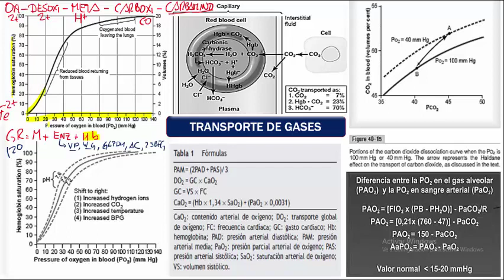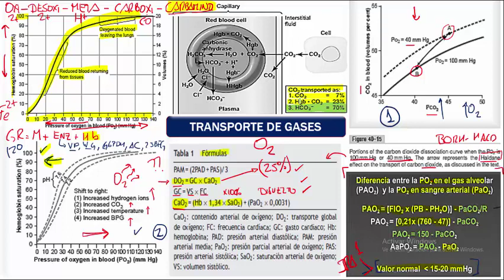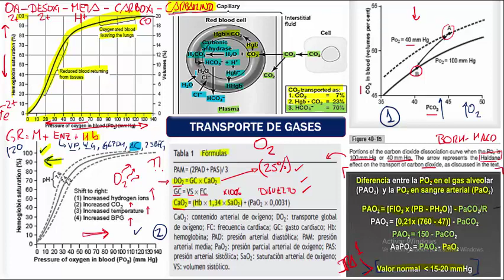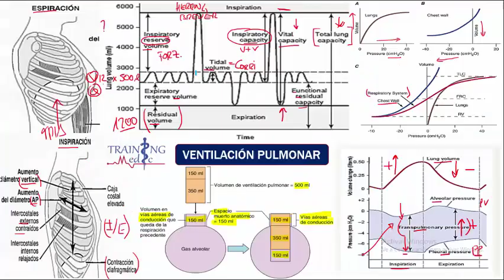NEUMOLOGIA TRANSPORTE DE GASES